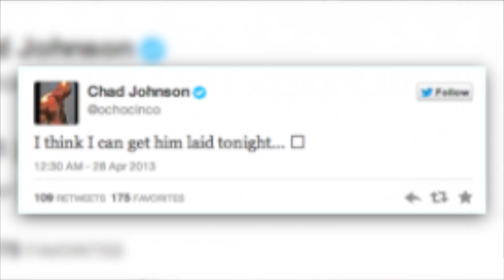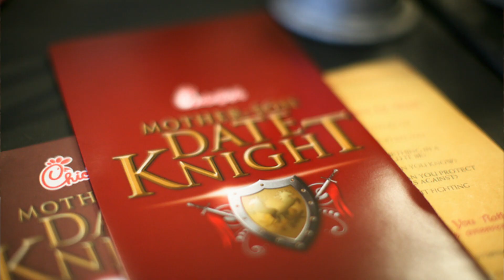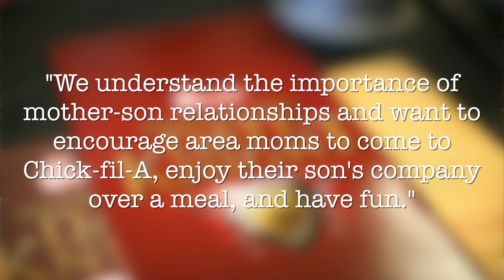MILLION DOLLAR TEEN MOM SEX TAPE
In today's Guyism Speed Round, Katie Nolan discusses Farrah Abraham's sex tape that sold for $1 million, Chad Ochocinco's new homeless friend Pork Chop, and more!